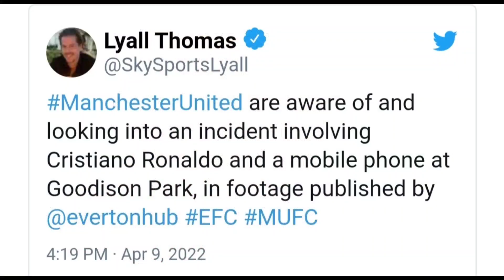Ronaldo Smashed Everton Fan's Phone | Ronaldo's Reaction | Manchester United Investigating